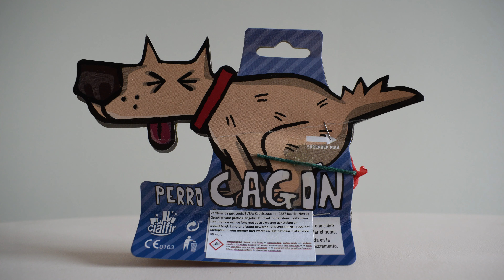Pooping Dog Firework Cialfir Vuurwerk 4K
Pooping dog vuurwerk van cialfir perro cagón. P.s ben jij al geabonneerd op ons kanaal? :)